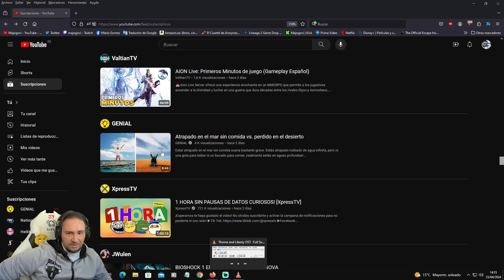AION - COMO ESTA 🤔 @ValtianTV REACCION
PLACA BASE: MSI Z590 TORPEDO

MEMORIA RAM: Corsair Vengeance LPX 64 GB (2 x 32 GB) DDR4 3200 MHz C16 XMP 2.0

REFRIGERACION: Cooler Master Hyper 212X

ALMACENAMIENTO DISCO DURO: Seagate Barracuda 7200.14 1TB SATA3

SSD: Samsung 750 Evo SSD Series 120GB SATA3

FUENTE DE ALIMENTACION: Tacens Radix VII AG 800W 80 Plus Silver

PROCESADOR: Intel i5-11600K 3.90Ghz Box

UNIDAD OPTICA: Asus DRW-24F1MT Grabadora DVD 24X Negra

CAJA / TORRE: NZXT Silent H230 Blanca

GPU / TARJETA GRAFICA: RTX 4060 Ti Twin Edge

CASCOS: Logitech G PRO X Auriculares Gaming

MICROFONO: Blue Yeti Pro USB Negro

CONTROLADOR: Elgato Stream Deck Mini

MANDO: Microsoft Xbox 360 Controller Black

DISCO DURO EXTERNO: Trekstor Maxi Light 3TB

MONITOR: Dell 27" 144Hz | Philips 23" 60Hz

CAM: LOGITECH BRIO 4K

ILUMINACION: LOGITECH LITRA GLOW | RING LIGHT

SOFTWARE
GRABACION: Fraps / OBS
EDICION: Sony Vegas Pro
COMUNICACION: Ts / Skype
JUEGOS: Steam / Epic / Eneba